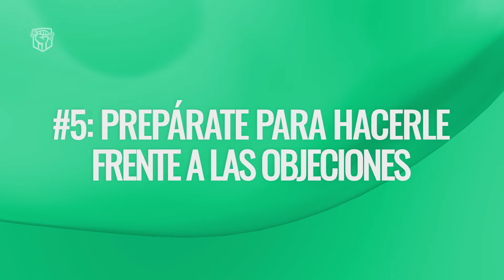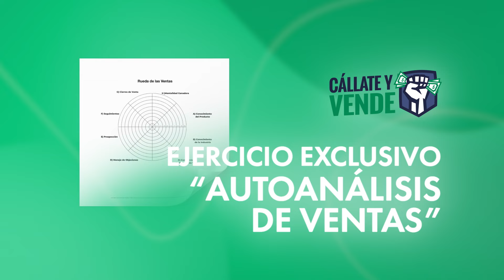Cómo Hacer Mejores Llamadas de Ventas (Ep-286)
Curso GRATIS: "Ventas & CRM"

Activa tus 7 Días de Prueba en "Club Cállate y Vende"

Accede a mi Curso Online "Cállate y Vende" con toda mi metodología

Muy pocas personas realmente le da valor a la preparación previa a una llamada. En este episodio te voy a enseñar cómo realmente ser estratega a la hora de estar "tocando puertas".